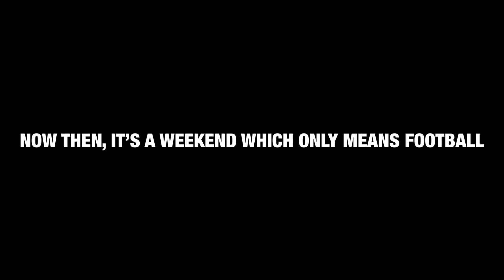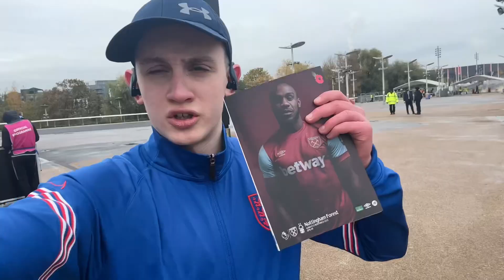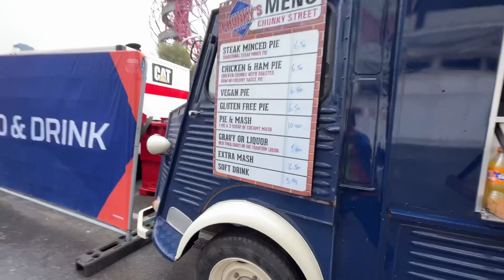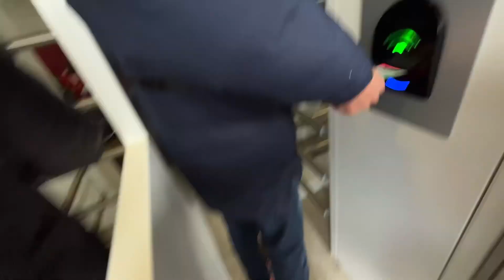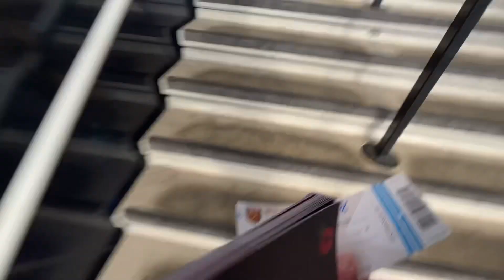Is This The WORST Stadium In The Premier League?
MY GEAR

All the music I use in my videos is from David Cutter 👇🏻